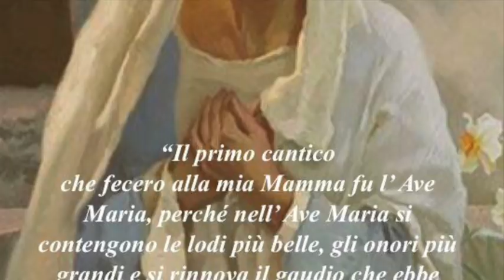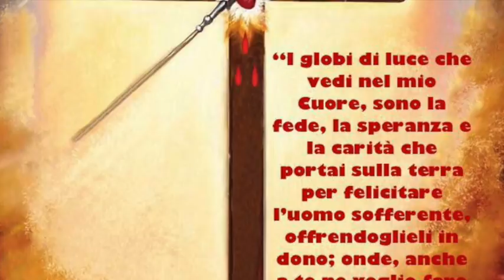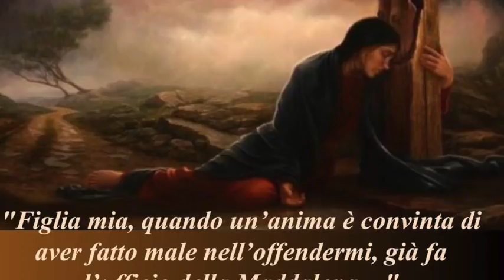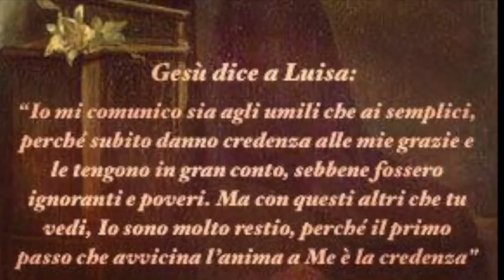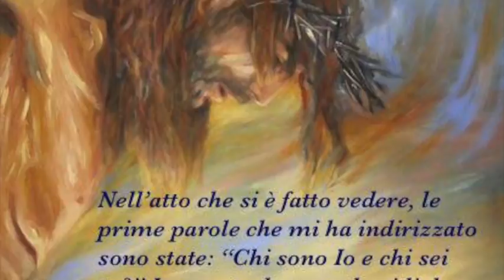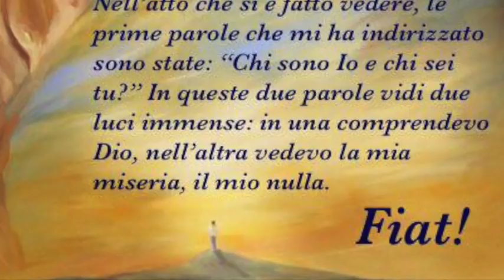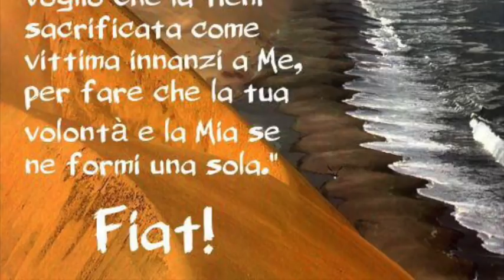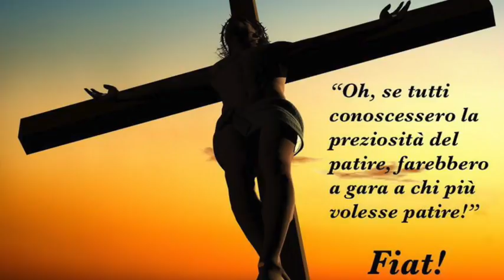Praticare le virtù fino alla consumazione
Gesù le chiede di essere sempre rispettosa con tutti e di ritenersi la minima di tutti. Le spiega la differenza che passa tra unione con Gesù e consumazione per Lui. L'ammaestra sul valore della croce e sulla gloria che essa procura. Le raccomanda di praticare pazienza, rassegnazione, dolcezza e di mantenersi sempre tranquilla e interiormente stabile. Libro di cielo volume 4, capitoli 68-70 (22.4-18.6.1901), 17 Aprile 2018